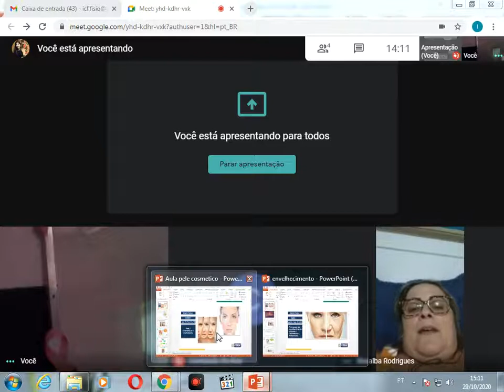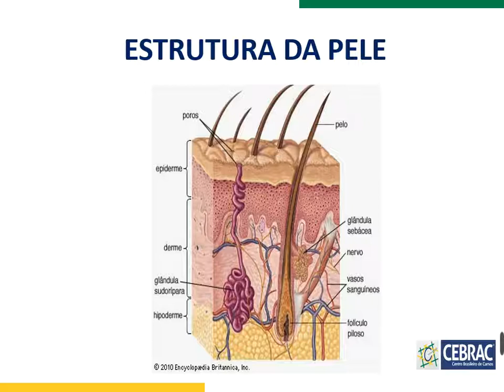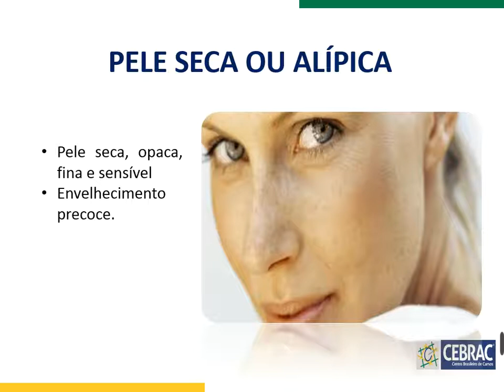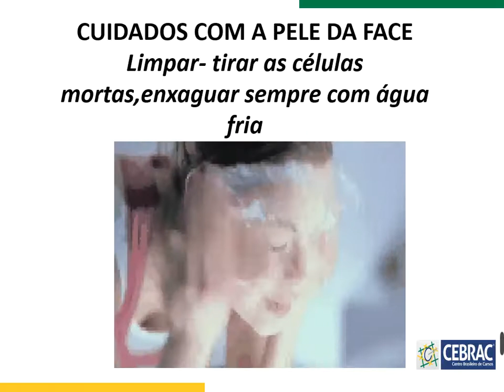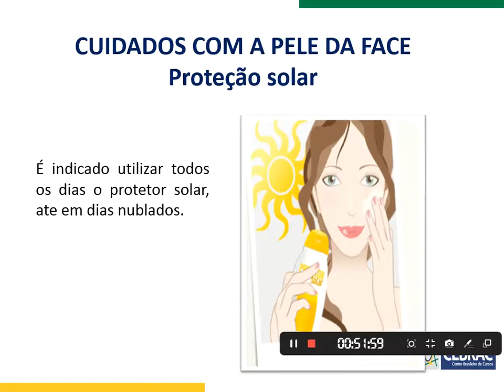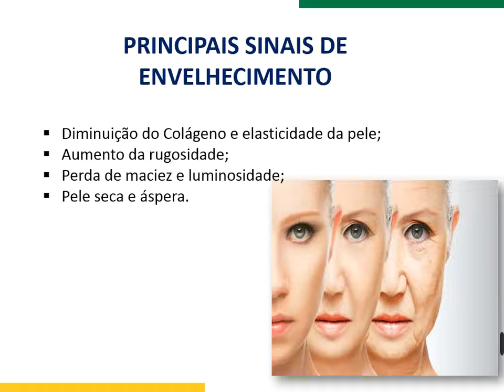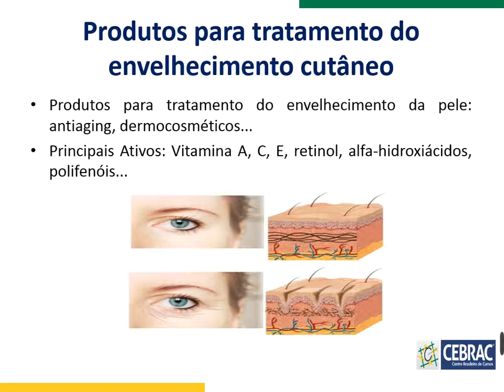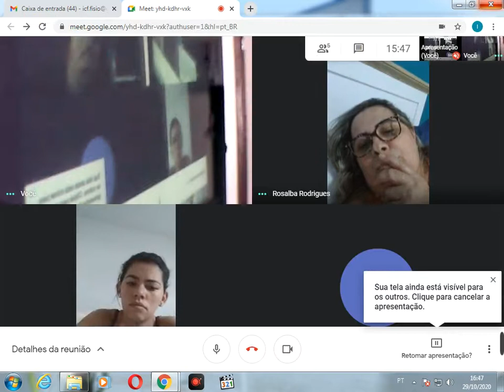Conteúdo Gravado Educadora Ilanna (19AFC10)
Assunto: Pele.

Observação: Antes de assistir ao vídeo visualize o seu material CEBRAC.